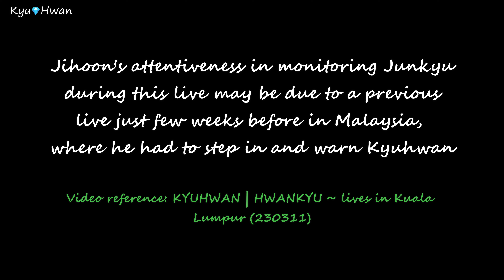KYUHWAN | HWANKYU ~ analysis part 4 (2023)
0:00 - Intro
0:11 - Vigilant
2:29 - Mirror kisses
2:58 - Extra cute moments

Song: Lana Del Rey - West Coast
0:04 credit to Treasure world channel